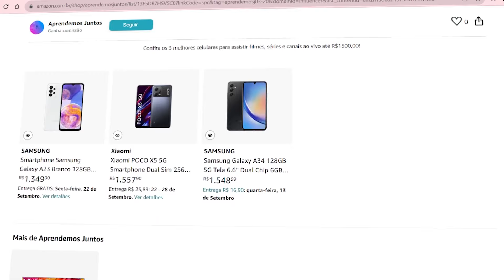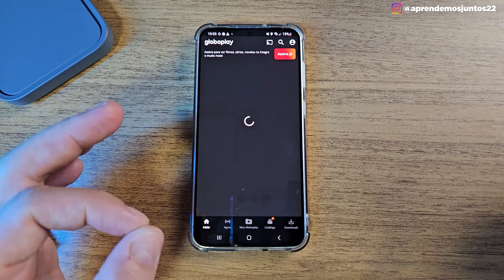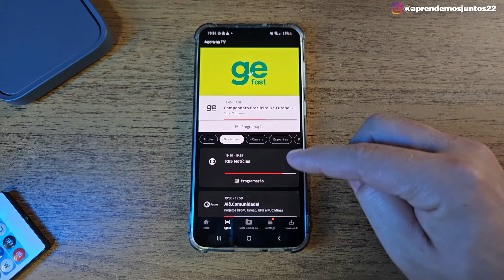Como ASSISTIR a GLOBO de GRAÇA pelo CELULAR - APP GLOBOPLAY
Tá pensando em comprar um SMARTPHONE BARATO e com ÓTIMO CUSTO-BENEFÍCIO para assistir TV, SÉRIES e FILMES? Confere a lista que preparamos para você com os 3 melhores celulares até R$1600,00 para assistir seu streaming

Neste vídeo vamos te mostrar como ASSISTIR a TV GLOBO de GRAÇA pelo seu celular, através do aplicativo do GLOBOPLAY. De forma oficial, você consegue ter acesso 24h por dia à programação da TV GLOBO da sua região, sem a necessidade de pagar nada por isso.

Com este conteúdo, você vai saber:
Como assistir a globo pelo celular
Como assistir à programação da Globo ao vivo pela internet?
Qual aplicativo posso assistir a Globo ao vivo?
Como assistir todas as novelas da Globo de graça?
Como assistir a novela da Globo?
Qual aplicativo que dá para assistir a Globo de graça?
Como assistir TV aberta ao vivo pela internet?

Mateus Pelisser - Insta @mateus_pelisser
Aprendemos Juntos - Insta @aprendemosjuntos22

Pós-produção, Edição e Arte:
Diego Morales Nunes - Insta @diegomoralesnunes